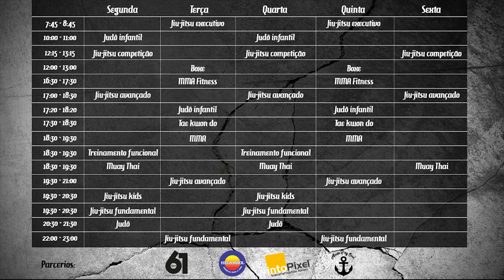Raspagem Guarda Aranha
Raspagem de Guarda Aranha com o joelho na barriga do oponente